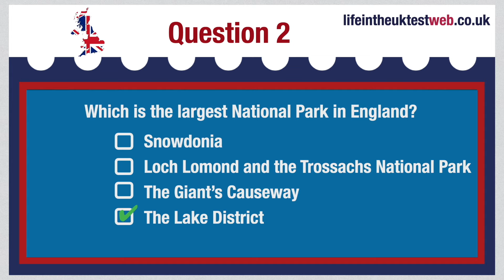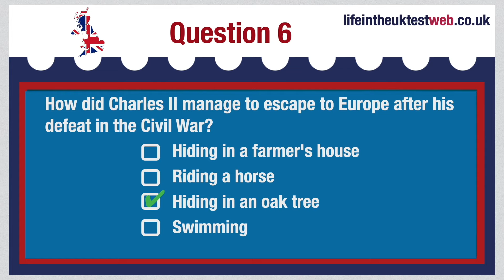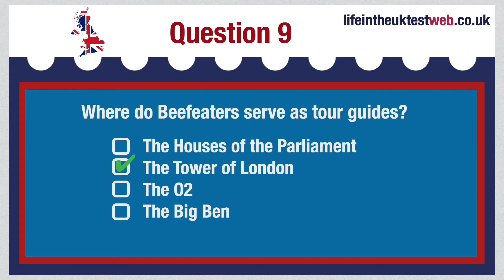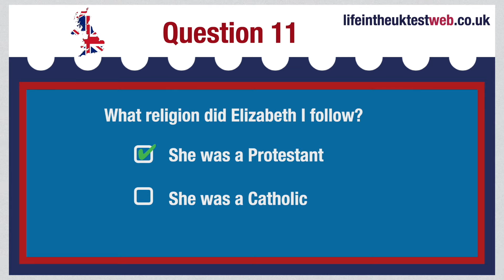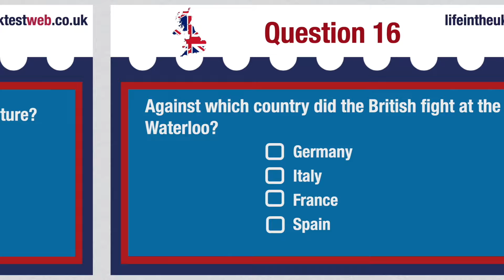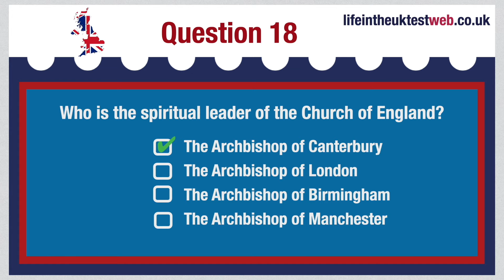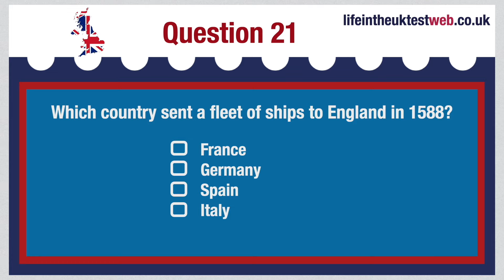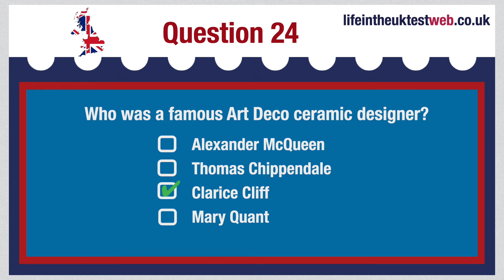🇬🇧 Life in the UK Test - Exam 13 - UPDATED 2025 🇬🇧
You can practice for the Life in the UK test PASS the Life in the UK Test 2025.

Hope you have enjoyed this video. The Life in the UK Test is a requirement for those who would like to settle in the UK or would like to become British citizens. More tests to practise and information on the UK citizenship test can be found website. The tests have been carefully prepared to help you pass your Life in the uk test easily and are based on the official Life in the UK Test: A Guide for New Residents: 3rd edition handbook.